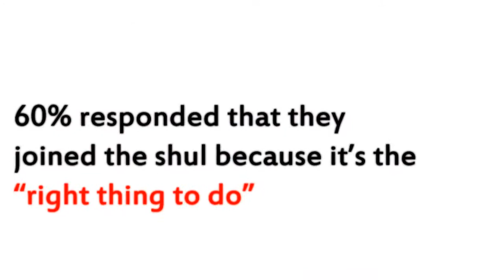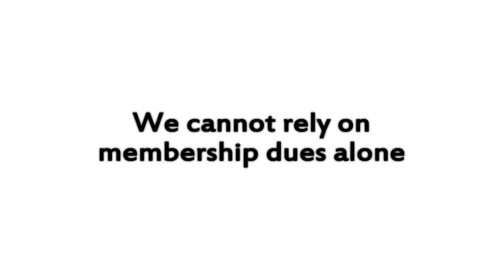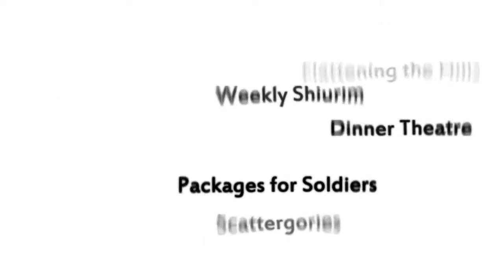Mt Sinai Journal Ad Campaign "Do the Math"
Kinetic typography by Dani for the 2011 Journal ad campaign.
Data by Weiser.